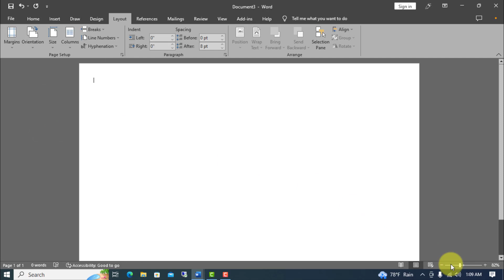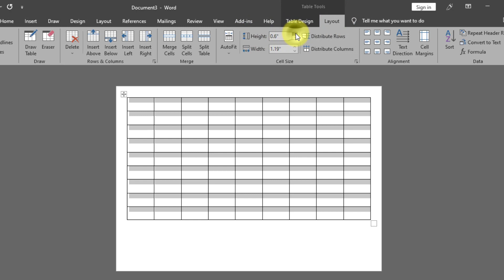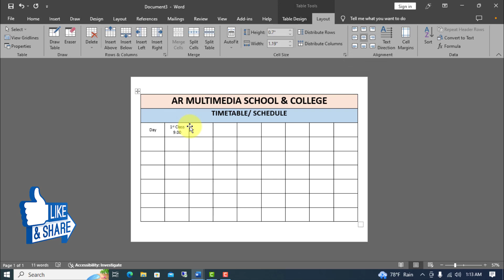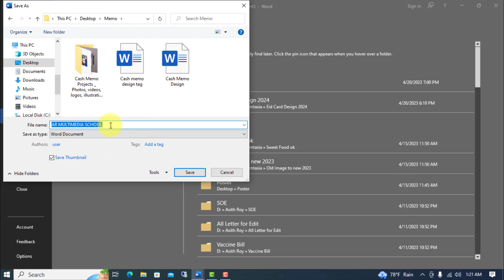MS WORD: How to Write School Timetable Format || How to Create a Time Table in Computer /PC MS Word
how to create timetable in pc,
how to create a time table in computer,
school time table word format,
class time table format,
steps to create school time table in ms word,
how to prepare time table in ms word,
time table format for school,
Asith Chandra Roy,
AR Multimedia,
school timetable template word,

Write Job Joining Letter Format for School Teacher in Babgla || সঠিক নিয়মে যোগদান পত্র লেখার নিয়ম AR
How to write Best Teacher Job Application Letter Bangla in MS Word চাকরির আবেদন পত্র লেখার নিয়ম AR
How To Design Prottoyon Potro Bangla Sample in Microsoft Word | প্রাইমারি স্কুল প্রত্যয়ন পত্র BY AR
MS Word Tutorial: How to Make Letterhead Design in Microsoft Word 2019|MS W PAD {AR Multimedia},
MS Word Tutorial: Employee ID Card Design MS Word 2020||Identity Card Design| Staff ID Card Doc 2019
Background Music: Mike_Leite Music only - Alan Walker – YouTube Video/music library.